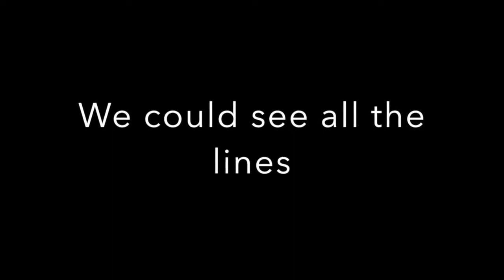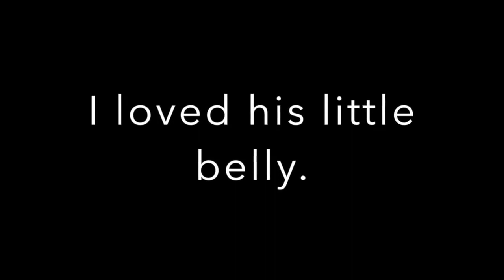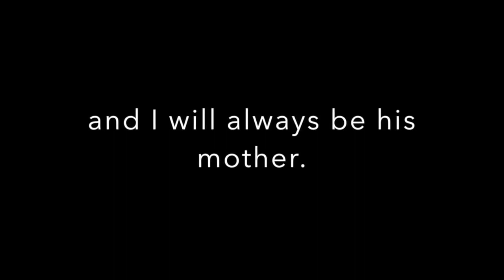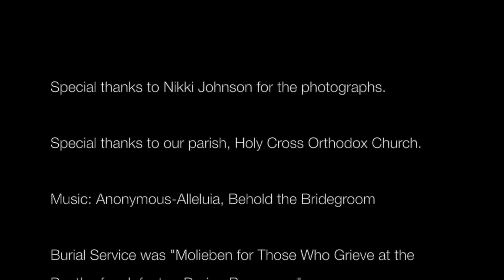جنين 13أسابوع بعد الاجهاض || الى قناة امراض جلدية و تناسلية.